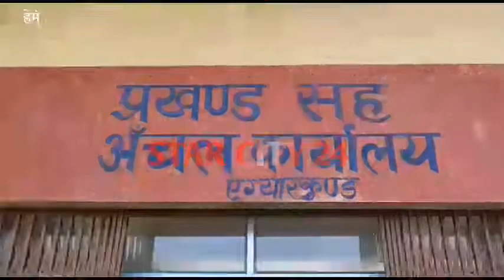हेमंत राज में आवास योजना का हकीकत,बिना चढाव दिए नहीं बनेगा आवास